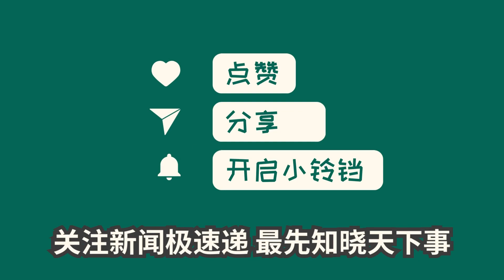中国新闻12月26日19时：谁？2支北方中超球队未过准入审核，还有4支中甲&2支中乙队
中国足协正在进行2024赛季中超、中甲、中乙联赛俱乐部的准入材料审核工作。目前已有42家俱乐部通过了初步审核，还有8家俱乐部需要补充或完善准入材料。新赛季中超、中甲、中乙联赛参赛规模分别为16队、16队、20队，共52支球队参赛。部分俱乐部因欠薪、国际合同纠纷等原因导致未能提交符合要求的准入材料。大部分俱乐部希望尽快明确准入结果，已有42家俱乐部的材料通过了初步审核，一旦通过接下来的审核公示，将正式获得新赛季的准入资格。最终无法通过准入的俱乐部预计不会超过5家。中国足协将在27日内部沟通后决定是分批次还是一次性公布准入名单。